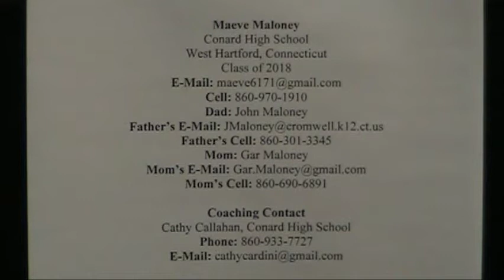Maeve Maloney Field Hockey Skill Video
Maeve Maloney
Midfield
Conard High School
West Hartford, Connecticut